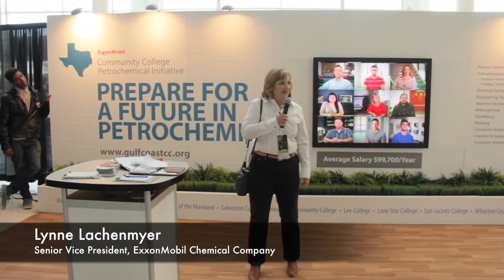ExxonMobil's SVP, Lynne Lachenmyer, Announces Additional Funding for CCPI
Lynne Lachenmyer, SVP of ExxonMobil Chemical Company, announces the company's plan to donate an additional $500,000 to the Community College Petrochemical Initiative (CCPI).

This grant will allow the program to continue to recruit and educate new teachers and professionals to the petrochemical industry.